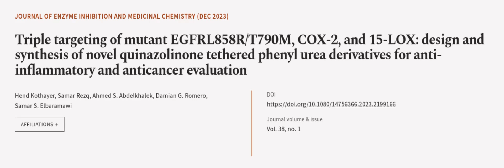Triple targeting of mutant EGFRL858R/T790M, COX-2, and 15-LOX: design and synthesis o... | RTCL.TV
### Keywords ###

### Article Attribution ###
Title: Triple targeting of mutant EGFRL858R/T790M, COX-2, and 15-LOX: design and synthesis of novel quinazolinone tethered phenyl urea derivatives for anti-inflammatory and anticancer evaluation
Authors: Hend Kothayer, Samar Rezq, Ahmed S. Abdelkhalek, Damian G. Romero ,and Samar S. Elbaramawi

### Video Timestamps ###
0:00:00 - Summary
0:00:59 - Title
0:01:05 - Outro
0:01:10 - End